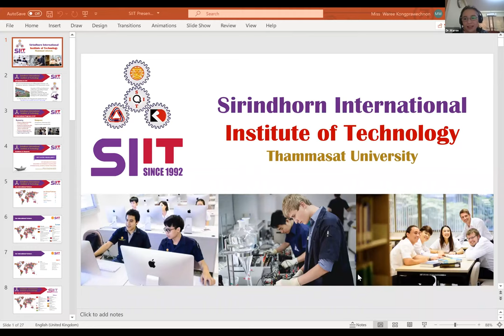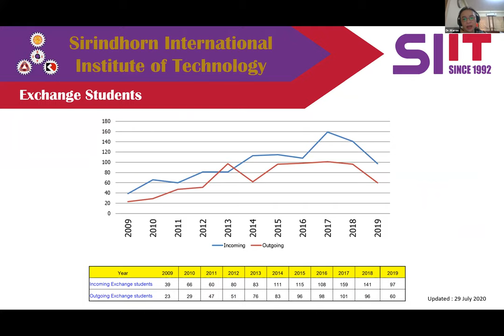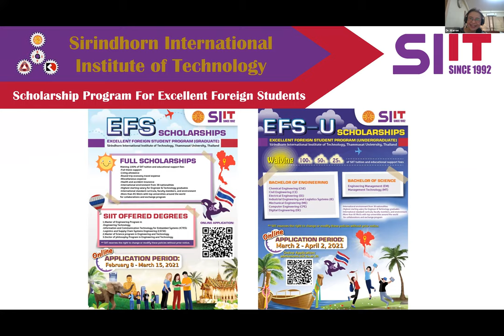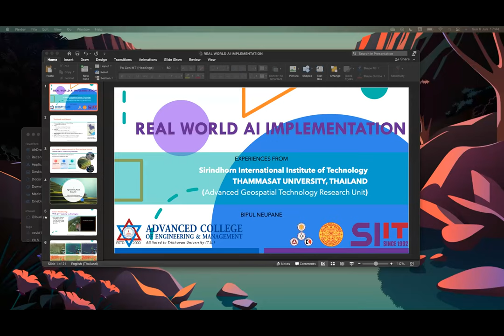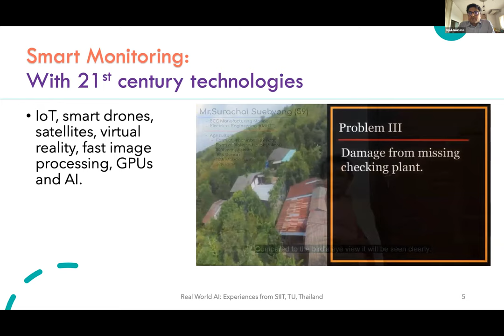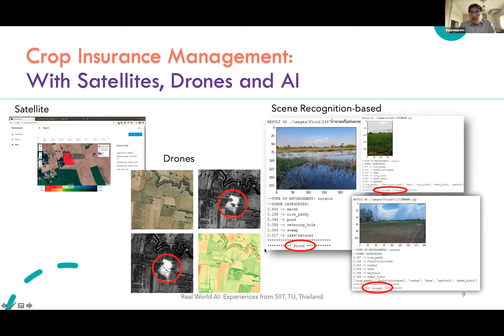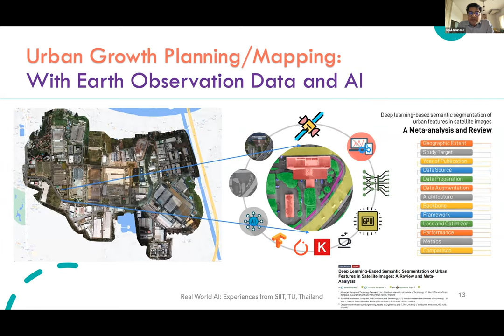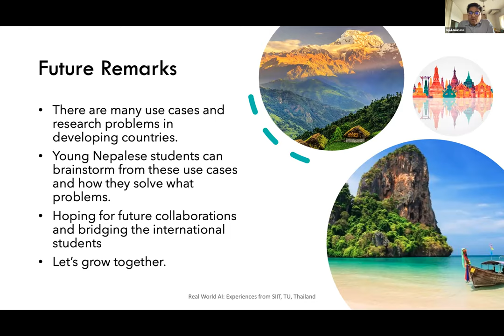Webinar on Real World AI Experiences from SIIT, Thammasat University, Thailand